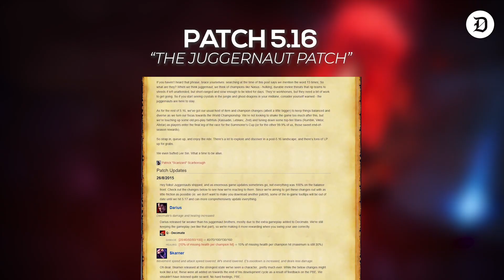Worlds 2015: When the Juggernaut update broke LoL, T1 dominated, and Europe broke out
This huge patch right before Worlds completely upended everyone’s expectations for the tournament. There were teams that excelled in the new meta, and those that failed to adapt.

LGD went from a surefire lock to excel at Worlds to getting knocked out in the Group Stage. European underdogs Fnatic and Origen came out of nowhere to reach the Semifinals.

Breakthrough performances from newly-christened European superstars like Huni, Niels, and Febiven carried two of the top teams from EU all the way to the top 4 at Worlds.

But one thing that remained consistent among the chaos? The absolute dominance of Korea.